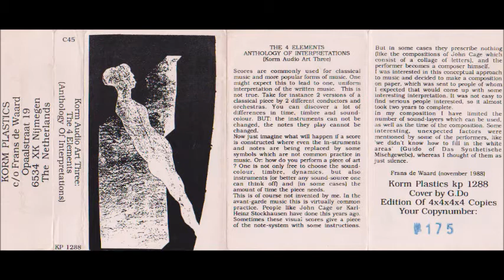Das Synthetische Mischgewebe - The 4 Elements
From the compilation tape "Korm Audio Art Three: The 4 Elements (Anthology Of Interpretations)" (Korm Plastics, 1988)